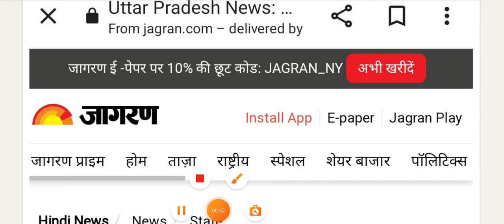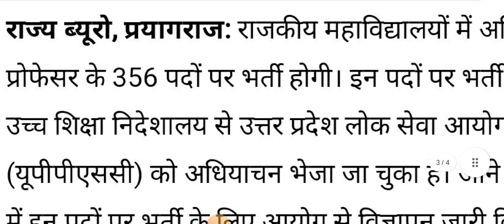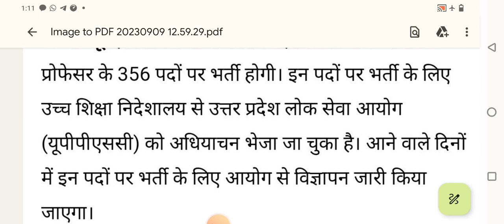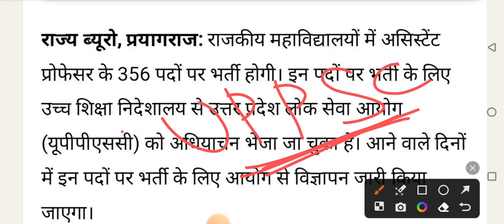UPPSC Asst Professor Vacancy 2023#उत्तर प्रदेश असिस्टेंट प्रोफेसर नई वेकैंसीPermanent Posts#UP